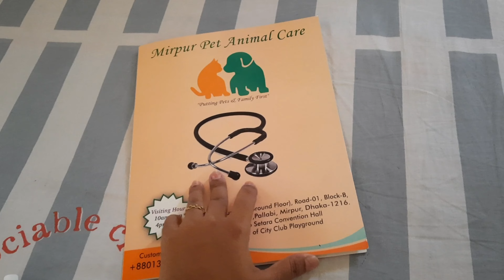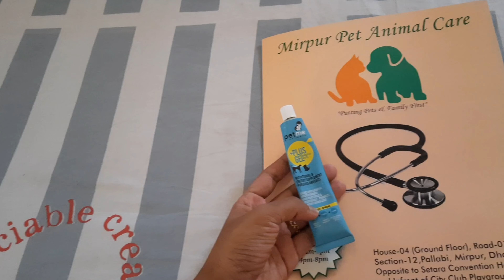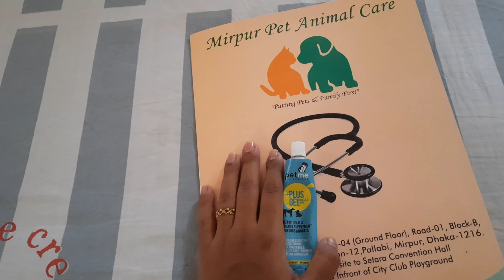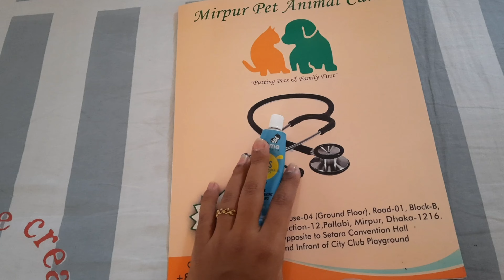বিড়ালের নিউটার করালাম /কত টাকা লাগলো?,Cat neutering A-Z/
Today I am going to share an another video and on of the most important topic, which is about cat neutering.
I hope you will find all of your question's answer from it.
If you have any question from this topic,comment in comment section.

Take Love.💜💙💚

what is neuter?
what is spay?
cat neutering
cat spaying
cat neuter cost
cat neuter clinic
how to treat a sick cat
cat neuter treatment
cat neuter A-Z